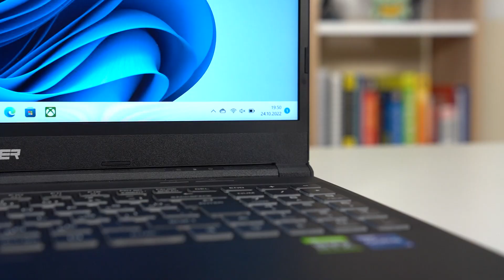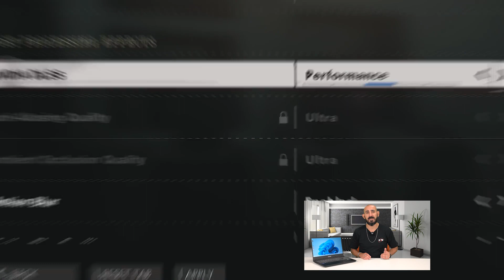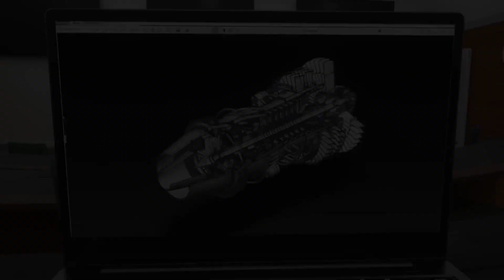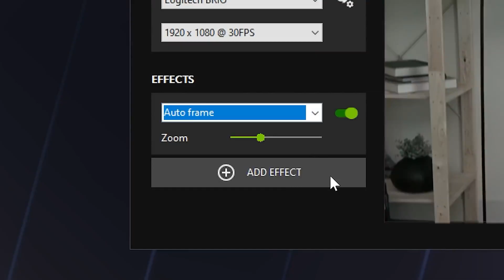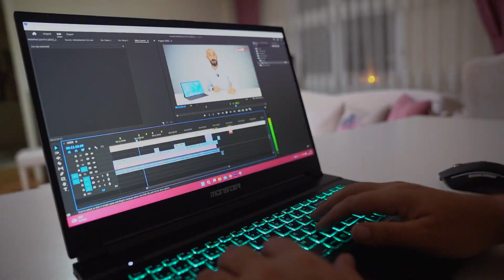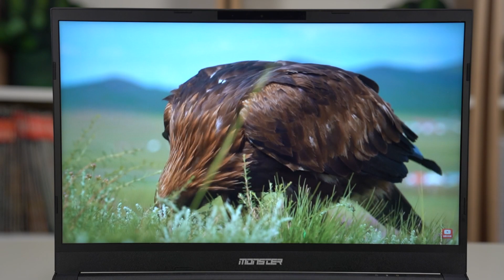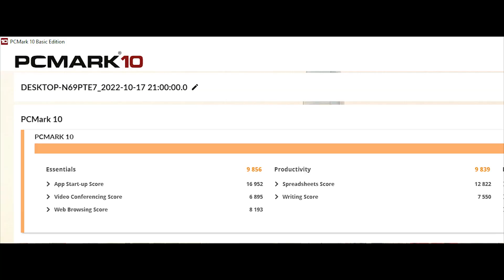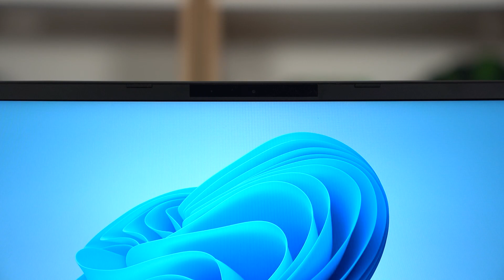Oyuncuların Aradığı Laptop | Monster Abra A5 V19.3 İnceleme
Bu bölümde oyuncular için güçlü Notebook seçeneklerinden biri olan Monster Notebook’un yeni oyun canavarı ABRA A5 V19.5’i inceledim.

Bu bölümde oyuncuların yakından tanıdığı markanın yeni bir canavarı var masamızda. “Canavar” deyince zaten bu laptop’ın bir Monster Notebook olduğunu anlamak çok da zor olmasa gerek. “Oyun Bilgisayarı” dendiğinde akla gelen ilk marka olan Monster, bugüne kadar özellikle çok sayıda öğrenciyi mutlu etti ve bunu özellikle fiyat / performans modelleri sunarak yaptı. Üst seviye performans üreten dizüstü bilgisayarları rakiplerine nazaran daha uygun fiyattan sağlayan Monster Notebook, satış sonrası desteğiyle de kullanıcılarından bugüne kadar tam not almayı başardı. Ancak sadece oyun oynamayı seven öğrencilerden değil; bunun yanında profesyonel gamerlar, mimarlar, mühendisler, tasarımcılar ve pek tabii ki günlük kullanımda taş gibi bir bilgisayarı elinin altında bulundurmak isteyenlerden de öyle. Bugün yakından bakacağımız bu model, Monster Notebook’un en yeni dizüstü bilgisayarlarından biri; Monster Abra A5 V19.3.

Şimdi bu model gerçekten de üst seviye özelliklere sahip bir model ve yine benzer donanım bileşenlerine sahip rakiplerine nazaran uygun fiyat etkiletiyle satışa sunuluyor. Önemli özellikleri var; NVIDIA GeForce RTX 3050 Ti ekran kartı, 15.6” boyutunda 144Hz tazeleme hızına sahip ekranı, Intel’in 12’inci nesil işlemci ailesinden tam 14 çekirdekli Core i7-12700H işlemcisi ve daha fazlası. Her zamanki gibi hepsinden sırasıyla bahsedeceğiz, ancak önce ekran kartından bahsederek başlayalım, zira bu kart önemli yetenekleri bir arada sunuyor. Sonrasında da zaten testlerle incelemeye devam edeceğiz.

00:00 Giriş
01:52 NVIDIA GeForce RTX 3050 Ti Ekran Kartının Yetenekleri
02:26 RTX Desteği
03:19 DLSS Teknolojisi
04:17 NVIDIA Broadcast
05:14 Sistem Özellikleri Neler?
07:03 Ekranı Nasıl?
07:35 Performans Testleri
09:50 Çevre Detayları
10:46 Sonuç

Monster Abra A5 V19.3 Özellikleri

İşletim Sistemi FreeDos
İşlemci Intel i7-12700H-3,5GHz Turbo Boost ile 4,7GHz
Çekirdek 14
Ekran 15,6" FHD 1920x1200 144Hz IPS Mat LED Ekran
Bellek 8GB DDR4 3200MHz
SSD 500GB M.2 SSD
Grafik NVIDIA GeForce RTX 3050Ti 4 GB GDDR6
Ses Sound Blaster Cinema 6 Plus
Bağlantılar USB 3.1 Gen1 (2 adet), USB 3.1 Gen 2, USB 3.1 Gen2 Type-C, HDMI 2.1, kulaklık, Gigabit Ethernet, BT 5.2, Wi-Fi 6